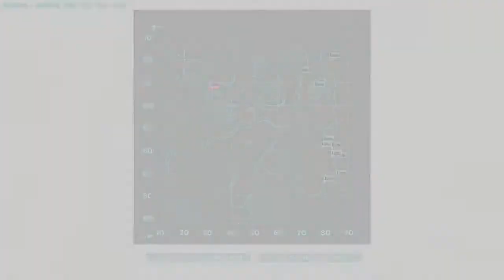Ark Survival Evolved - Episode 5 - TAMING A LEVEL 100+ TYRANNOSAURUS REX!!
Thank you all so so much for checking out today's video, i had a ton of fun making it. Also leave me some feed back because you know i love any kinda interaction that comes from all of you.